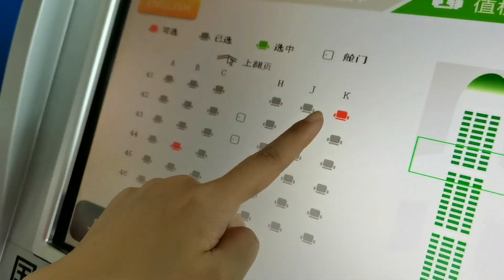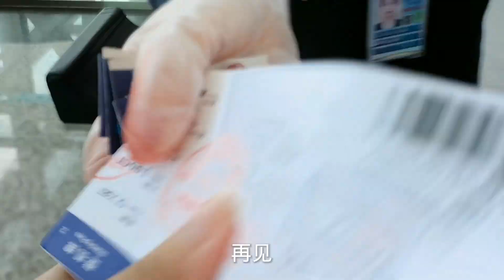【武汉雯婕】 从武汉天河机场去三亚参加西瓜PLAY，三亚亚特兰蒂斯我来了！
【雯婕的小幸运】 从武汉天河机场去三亚参加西瓜PLAY，三亚亚特兰蒂斯我来了！